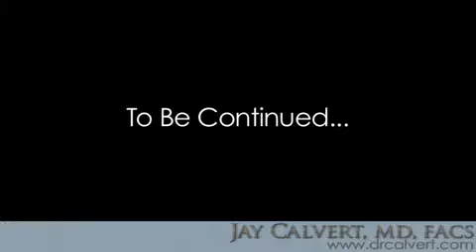Dr Jay Calvert LA Times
Dr Jay Calvert LA Times. Dr Jay Calvert MD specializes in Rhinoplasty, Secondary Rhinoplasty, Facelifts, and Revision Breast Implant surgery.

Dr Jay Calvert MD
Orange County & Los Angeles